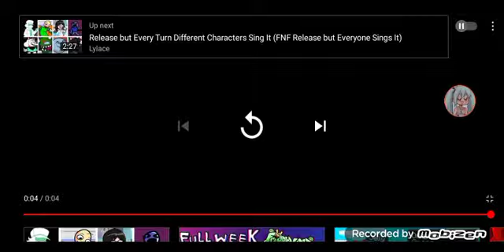Why SunkyPlayz is the worst user